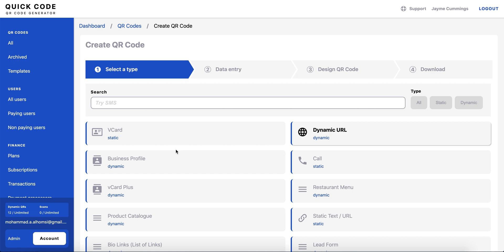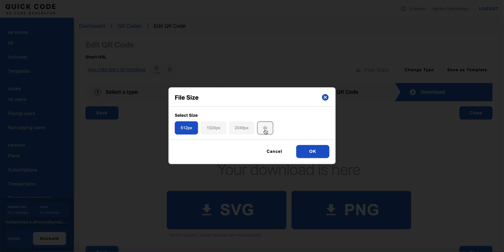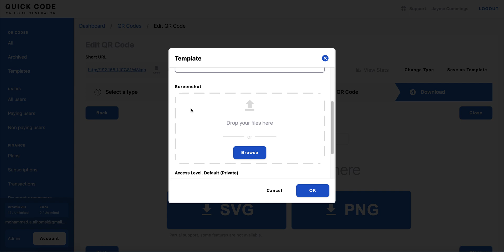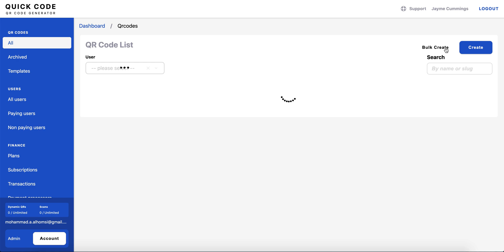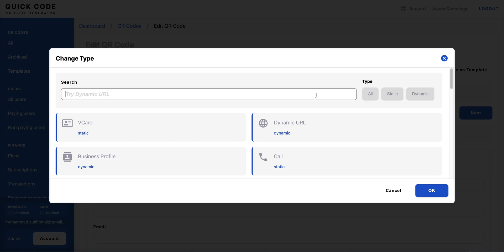QR Code Templates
With this feature you will be able to create unlimited QR code templates for you and your customers.